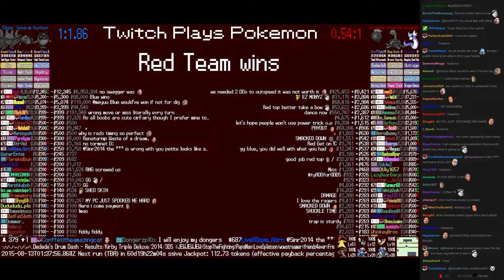Twitch Plays Pokémon Battle Revolution - Match #20378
Match #20378 [Blue: Hoothoot, Spinarak, Gligar] vs [Red: Drifloon, Shuckle, Dratini]